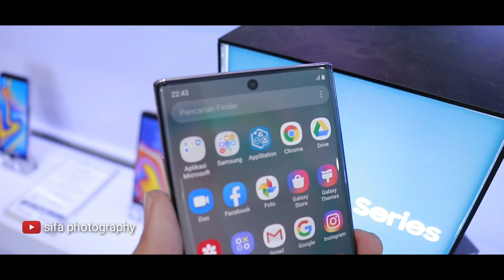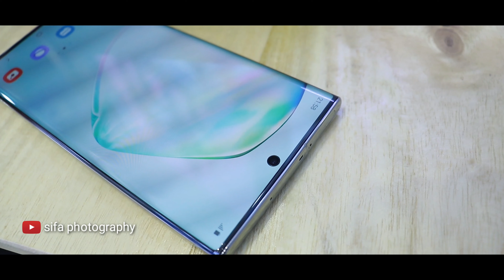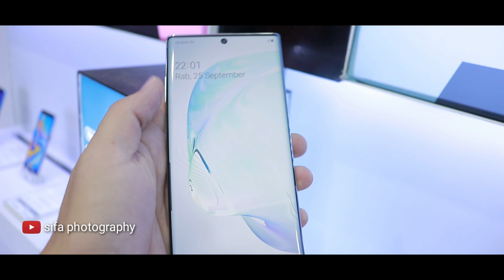samsung galaxy note 10 plus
smartphone flagship samsung